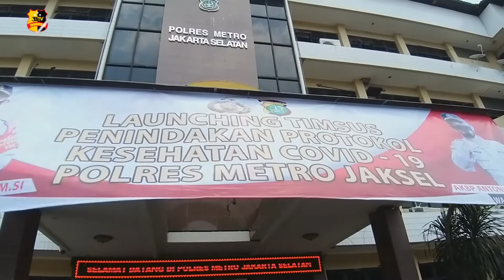POLRES METRO JAKSEL AJAK OJOL LAKUKAN DISIPLIN PROTOKOL KESEHATAN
Polres Metro Jakarata Selatan melaksanakan launching timsus penindakan protokol kesehatan Covid-19 yang dipimpin langsung oleh Kapolres Metro Jaksel Kombes Pol Budi Sartono beserta jajarannya.

Terdapat masih banyak masyarakat yang melakukan kerumunan membuat Polres Metro Jakarta Selatan membentuk tim khusus dalam Patroli penegak kesehatan Covid-19.

Patroli dilakukan menggunakan sepeda motor dan mobil untuk mencari para pelanggar yang masih berkerumun di tempat ramai.
Polres Metro Jakarta Selatan juga melibatkan relawan komunitas ojek online untuk mengingatkan sesama rekannya jangan berkerumun dan tetap memakai masker dalam menunggu orderan.

Tim Liputan : Ari / Nadia

Salam Tribrata